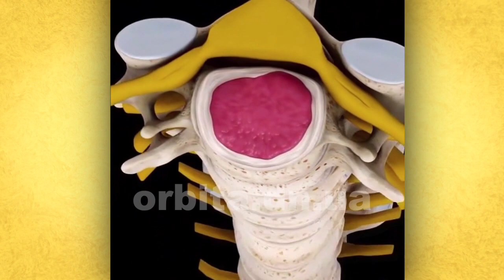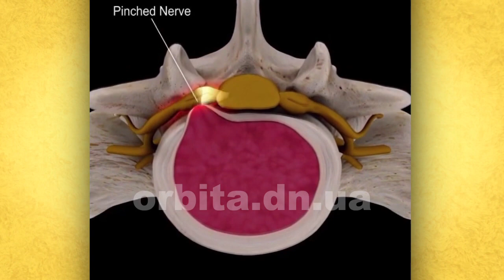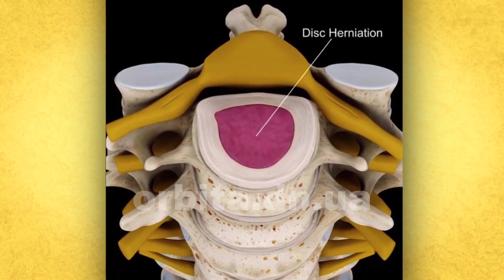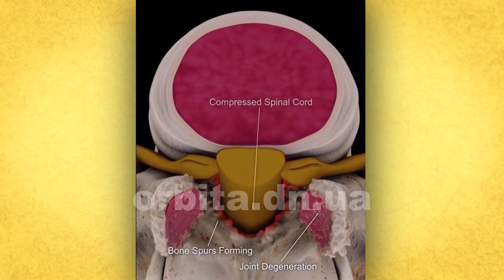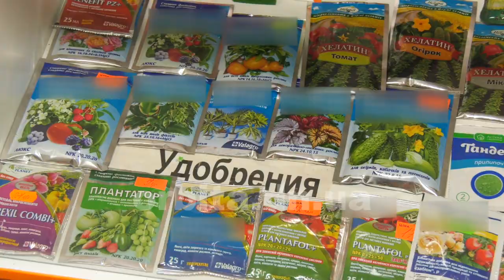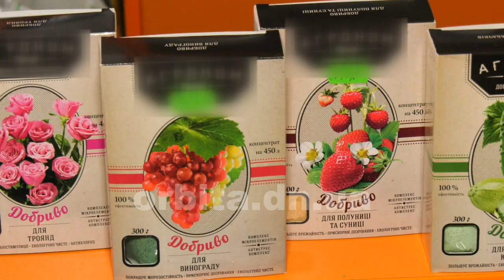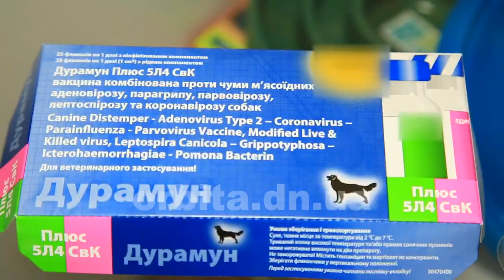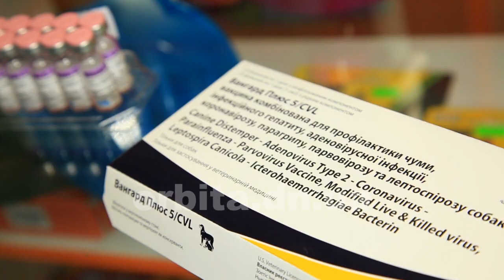Pro поради 30.03.2020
• Pro здоров’я: розкажемо, як лікувати хвороби спини
    • Pro сад та город: вчимося правильно доглядати за садовими рослинами
    • Pro тварин: дізнаємося про коронавірус у домашніх улюбленців